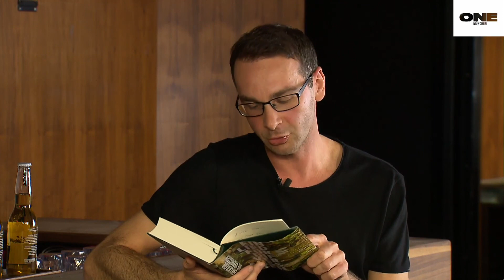LESUNG | mit PIERRE JARAWAN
Der Autor Pierre Jarawan zu Gast im Studio bei ONE München am 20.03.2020.